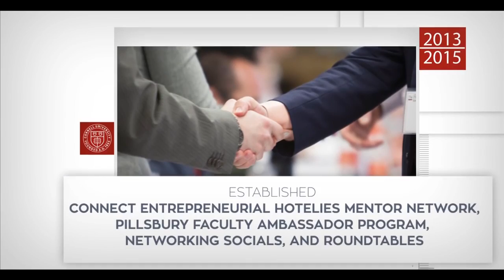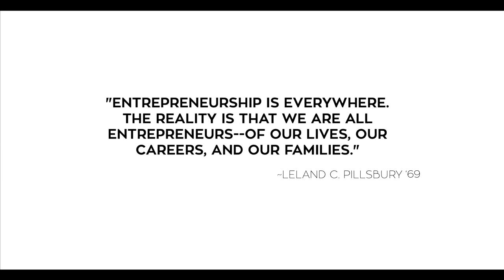The Pillsbury Institute Celebrates 10 Years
The Leland C. and Mary M. Pillsbury Institute for Hospitality Entrepreneurship is honored to be celebrating a decade of programming and making a difference in hospitality education at the School of Hotel Administration.